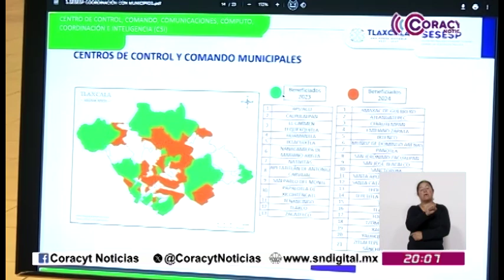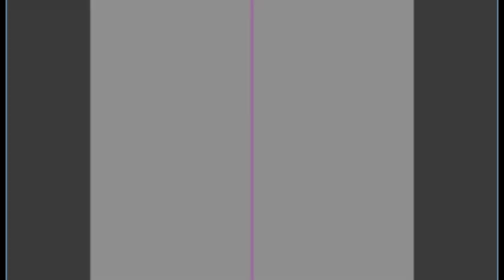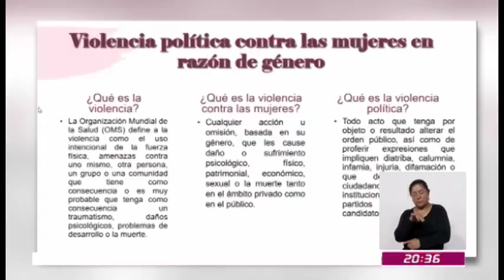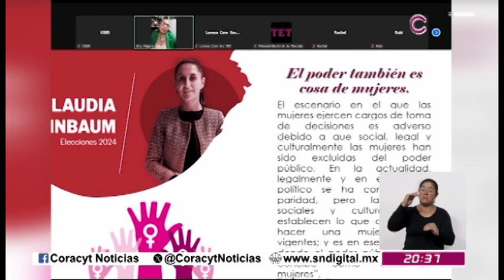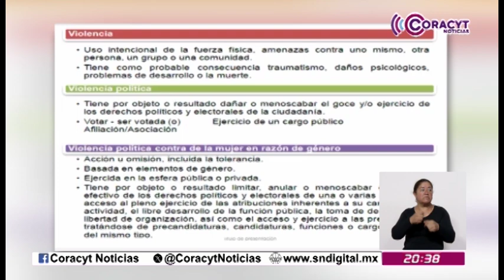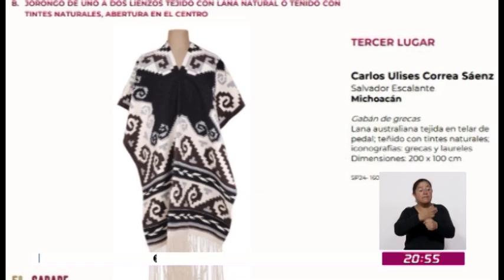Noticiero Emisión Nocturna 28 de agosto de 2024